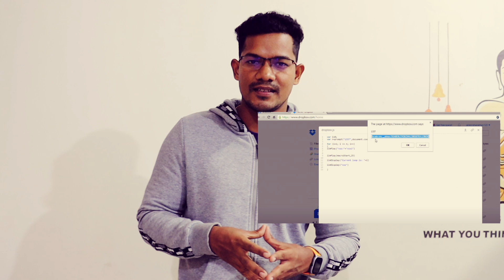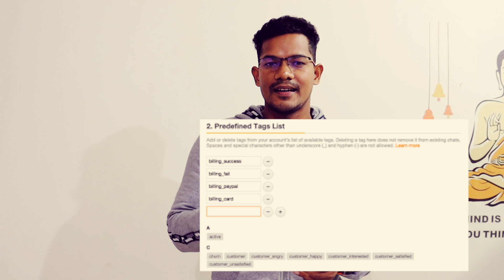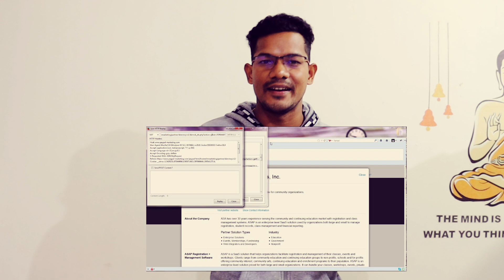Story About Paypal Bug Bounty That Changed Everything For Me 🧿 🔥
In this video, we will be knowing about my 1st bug bounty.how I got 1000$ for finding bug in PayPal.

If you planned to use the content for illegal purpose, then please Stop this video immediately! We will not be responsible for your any illegal actions.

🔰 UPI ▶ Infock@ybl